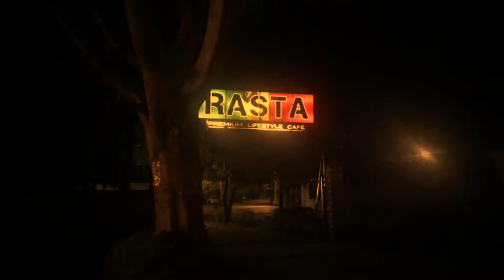Rasta Cafe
Rasta Cafe.Rasta is a nice restaurant/cafe off of the Bangalore-Mysore Highway(Mysore Road , Mayaganahalli).It is a popular route for folks who love to enjoy long drives.We were pleasantly surprised to find that, despite it being nearly 3am, the place was filled with people.

The dining place was divided among two sections, one for Non-Hookah and other for Hookah.
You can peacefully sit there, eat your food slowly, talk and no one will bother you to get up fast. The food was okay, not brilliant. We took almost an hour and a half to finish eating, since we were not in any kind of hurry.They serve Hookah with variant flavors along with Cold coffee.Staffs are well behaved and provided a good customer service experience even when the place was very much crowded.They have very big parking space.
Loved this place.Thank you team Rasta
If you are looking for a late night place outside of Bangalore to switch things up and try something new, Rasta is an awesome spot with great ambiance and scenery. Highly recommended.